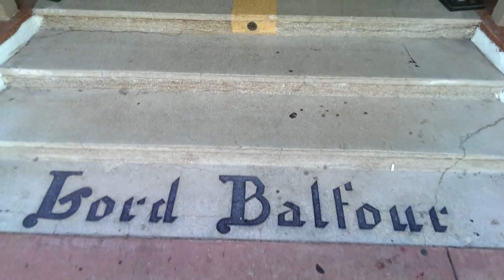The Closure Newcast Directors Cut 3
The final cut ?